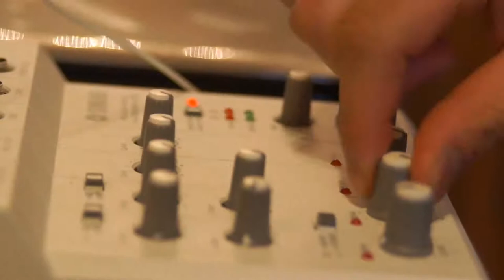Rob Lim Beatbox Katy Perry Rough Edit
Rob beatboxing and singing acapella to katy perry